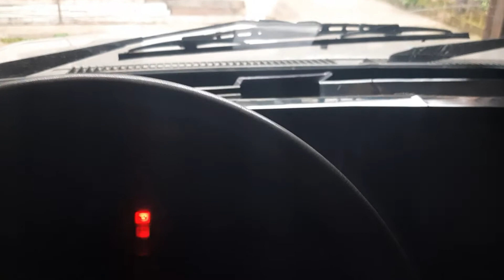PRIMEIRO VÍDEO EM PRIMEIRA PESSOA DO CANAL - CHEVETTE 1986 PISANDO FORTE!!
Faaala aí galera, beleza? Eu sou o Ruan o Aleatório e sejam todos muito bem vindos a mais um vídeo e no vídeo de hoje, um vídeozinho em primeira pessoa pra vocês, teve tudo, teve acelero, teve teste de freio, teve 0-100 e até racha com uma CGzinha fuçada hahaha espero que gostem, deixe seu like e se inscreva para mais vídeos como este e muito mais!!